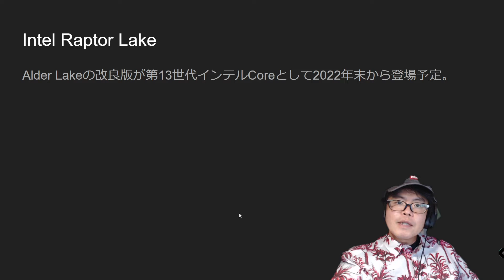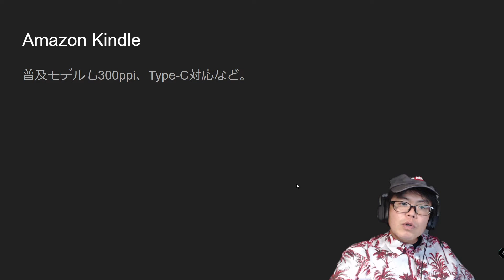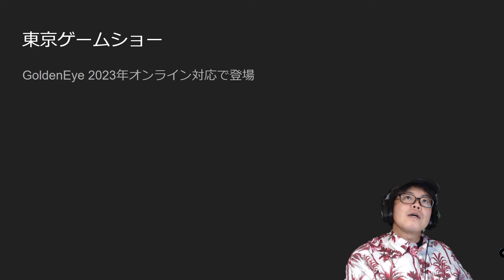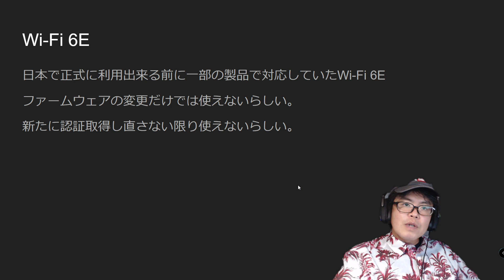Wi-Fi 6E問題 - Weekly Recap 2022年9月17日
ゲーム関連の発表が多かった今週の気になったITネタは

Intel Rapter Lake
 - Alder Lakeの改良版2022年末に登場
Amazon Kindle普及モデル
GoPro Hero 11など
東京ゲームショー関連でいろんな情報発表
 - GoldenEye 007 登場
Wi-Fi 6E認証問題発生

です。